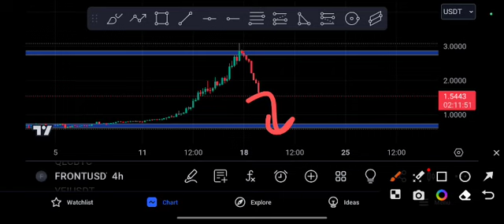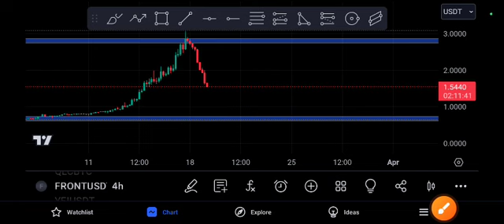FRONT Coin Crash! Front Price Prediction